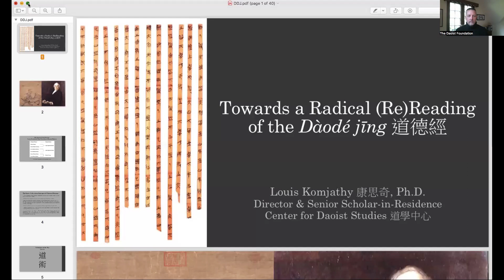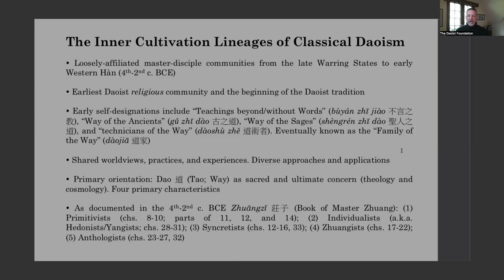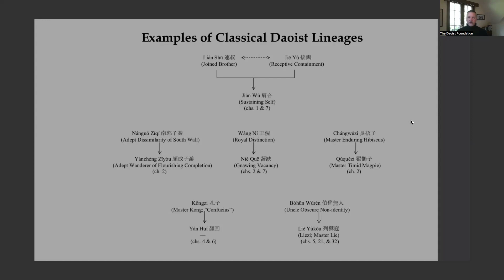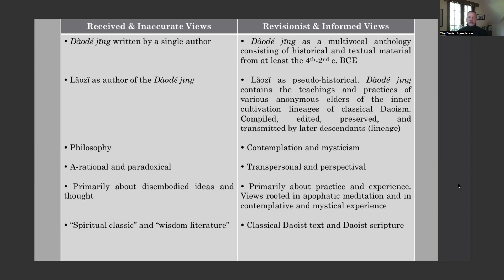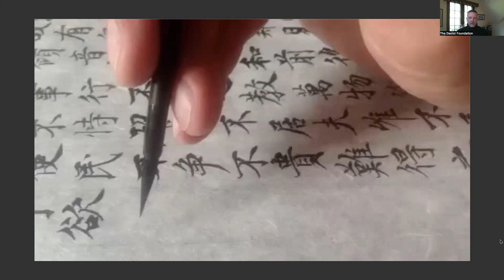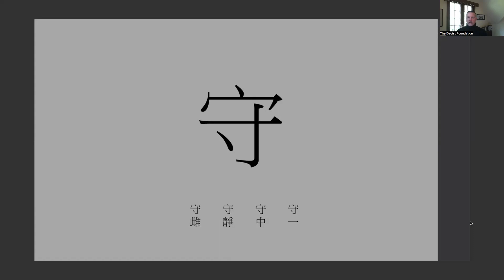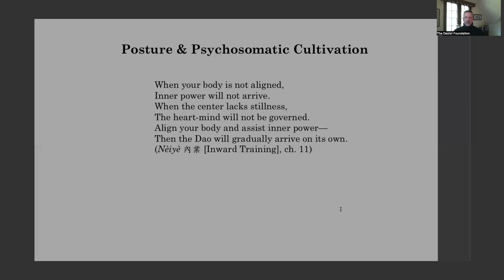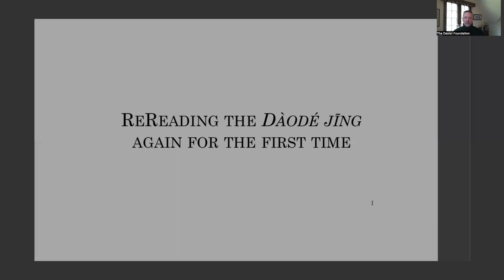Lundao 8: Towards a Radical (Re)Reading of the Dàodé jīng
Louis Komjathy 康思奇, Ph.D., CSO, founding Co-director and senior teacher of the Daoist Foundation 道教基金會, presents a Daoist talk on the Dàodé jīng 道德經 (Tào-té chīng; Scripture on the Dao and Inner Power) based on his new bilingual translation and interpretive study. He specifically encourages listeners to develop an informed understanding of and contemplative approach to the classical Chinese Daoist source-text